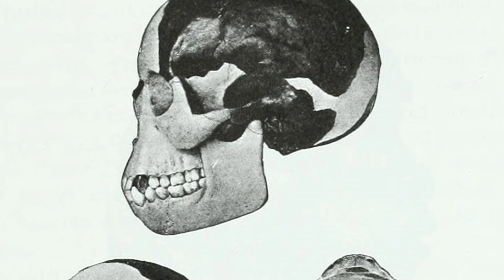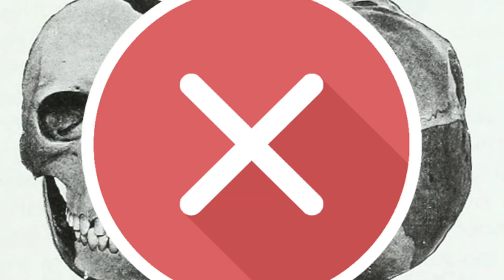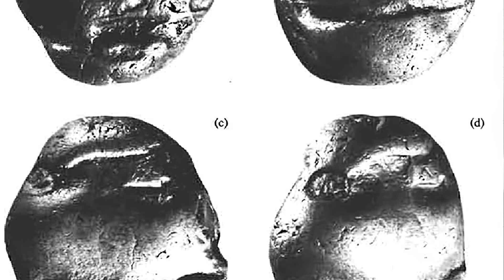This fossil changed the world - and still can.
00:00: Introduction
01:04 Australopithecus africanus
02:36 Piltdown Man and The Taung Child controversy
04:38 The curse of anthropocentrism
07:33 We are animals
10:26 Conclusion

100 years ago, the discovery of the Taung Child fossil in South Africa shattered everything scientists thought they knew about human evolution. Far from the “big-brained European ancestor” of Piltdown Man, this tiny skull revealed that humanity’s roots were far more humble - and far more African.

The Taung Child (Australopithecus africanus) walked upright, had a small brain, and died at the talons of an eagle. Its discovery forced us to rethink what it means to be human, and even today, we are still grappling with its implications.

Alongside the Makapansgat pebble, a 3-million-year-old stone carried by Australopithecus because it looked like a face, the Taung fossil shows us that the line between “human” and “animal” is far blurrier than we once believed.

This video explores the story of the Taung Child, the Piltdown hoax, and how these fossils continue to challenge our assumptions about intelligence, sentience, and the kinship we share with the rest of the animal kingdom.

If we truly absorb the lessons of the Taung Child, it might just change how we see the world, and how we treat the animals we share it with.

Sources

Choi, C.Q. (2017). Did human ancestor Lucy have midwife? Live Science.
 [Accessed 12 Sept. 2025].

Dart, R.A. (1925). Australopithecus africanus: The man-ape of South Africa. Nature, 115, 195–199.

Dart, R.A. (1974). The waterworn Australopithecine pebble of many faces from Makapansgat. South African Journal of Science, 70(6). Reprinted in Published Papers, Lecture Notes and Research Material Relating to Aspects of Indigenous Cultures [Adolphus Peter (AP) Elkin] (Series 732), University of Sydney Archives.

Stěhulová, I., Lidfors, L. & Špinka, M. (2008). Response of dairy cows and calves to early separation: Effect of calf age and visual and auditory contact after separation. Applied Animal Behaviour Science, 110(1–2), 144–165

Victoria, C., Braithwaite, V.A. & Sneddon, L.U. (2010). Pain perception in fish: Evidence and implications for the use of fish. Animal Sentience Studies Repository, Paper 39.